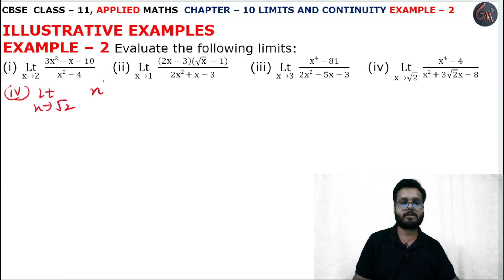2 Example l Chapter 10 l LIMITS AND CONTINUITY l Class 11th Applied Maths l M L Aggarwal 2024-25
Instagram.com/randeepsingh0808